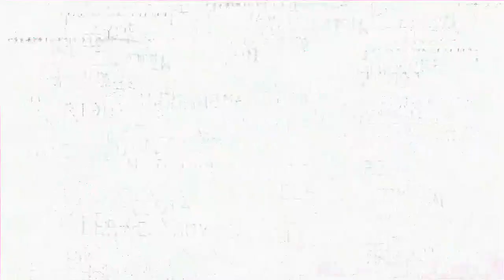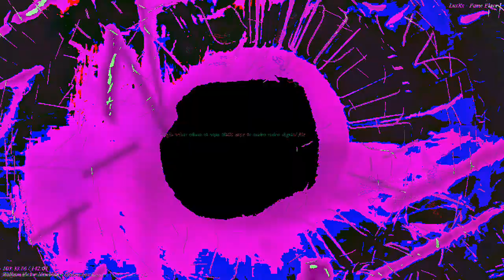[EPILEPSY WARNING] Movie 23 03 18 00h18m18s *Photosensitivity Warning*